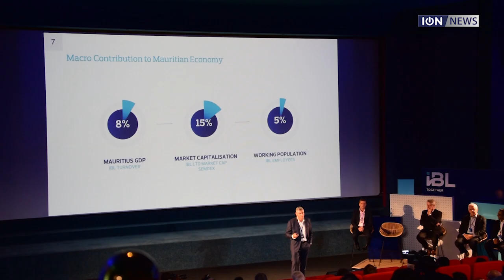Hausse de 8% des bénéfices sous jacents du groupe IBL pour 2018 2019